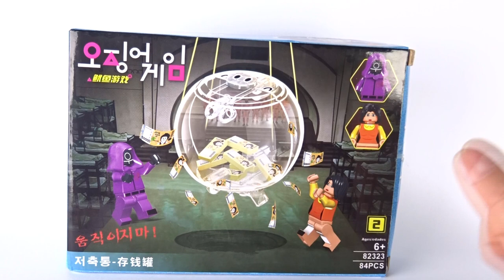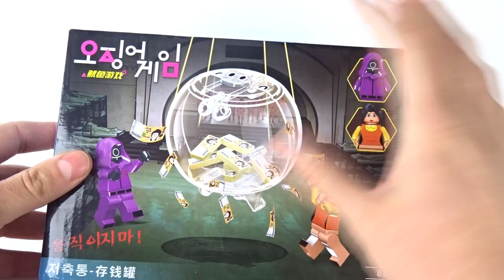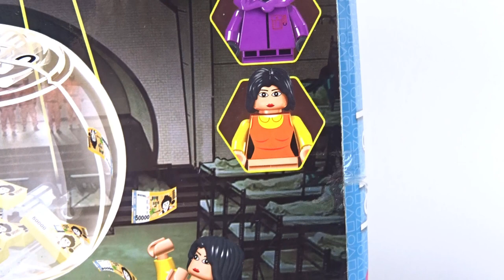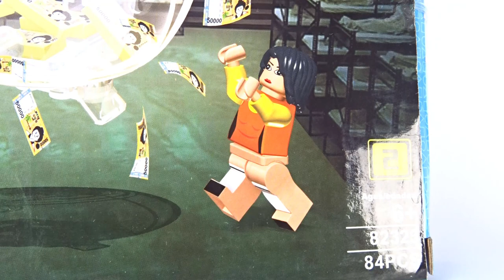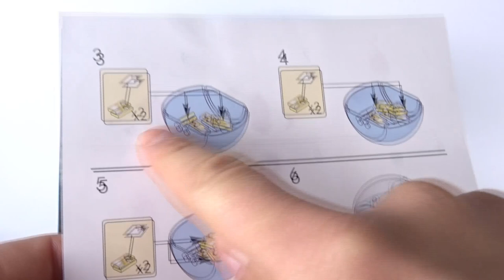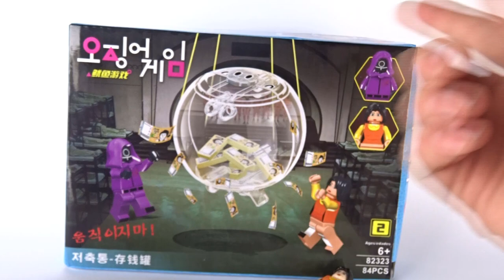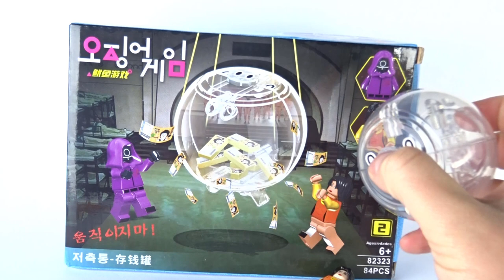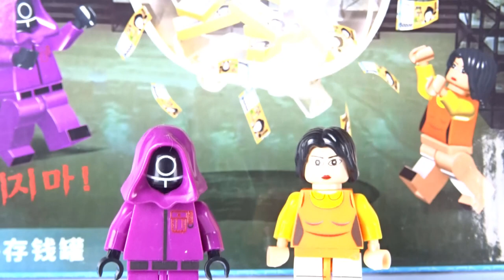Cały HAJS ze SQUID GAME w jednym zestawie ! / Recenzja